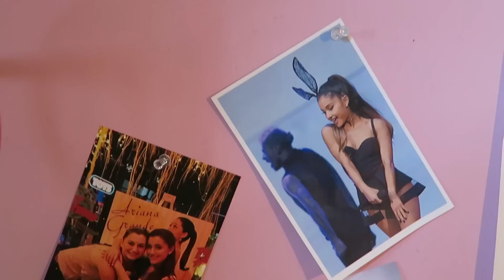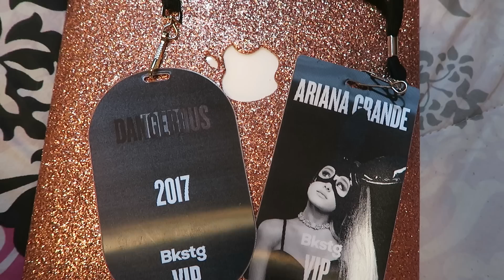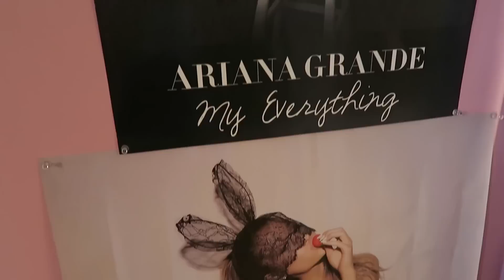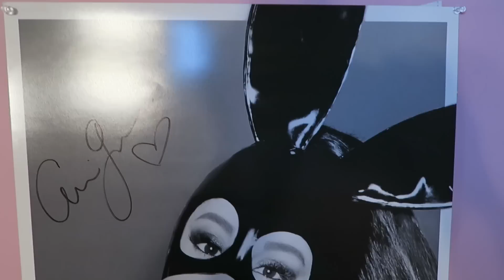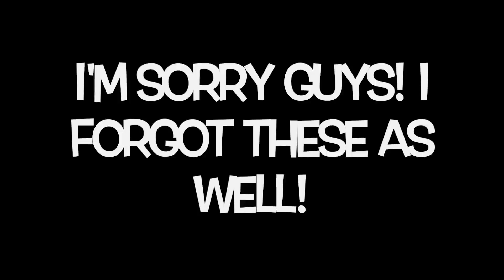MY ENTIRE ARIANA GRANDE COLLECTION! THOUSANDS OF DOLLARS!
HEY GUYS! Today I filmed my entire Ariana Grande collection from collecting things from 2010 until now ! I hope you guys enjoy and don't forget to enter my giveaway in my dangerous woman vip experience video!

Special thanks to Gabrielle Marie for her special effects !